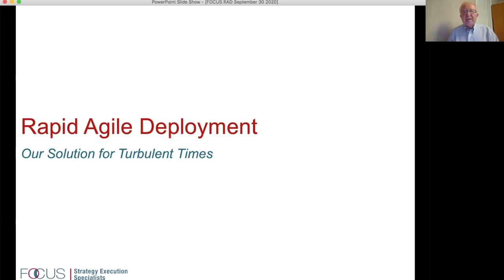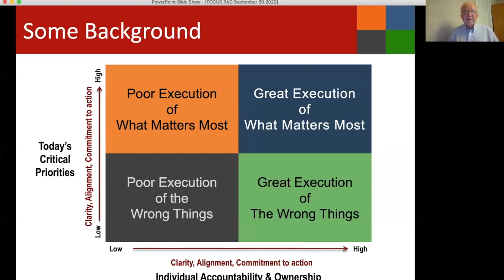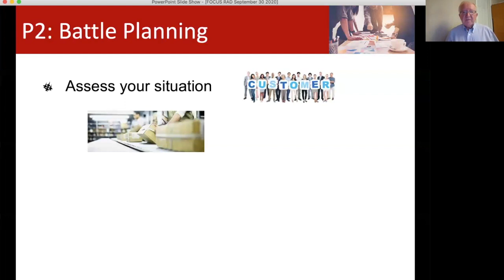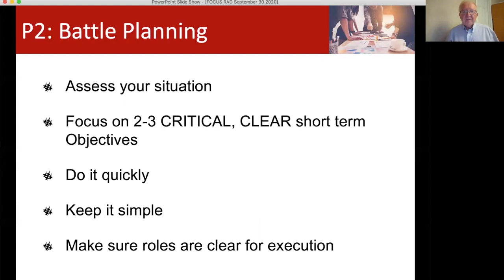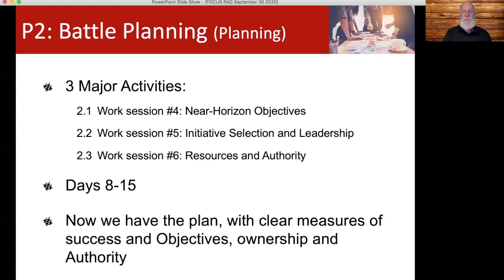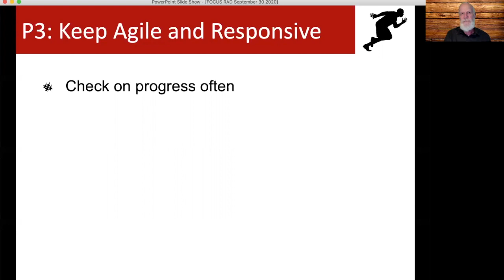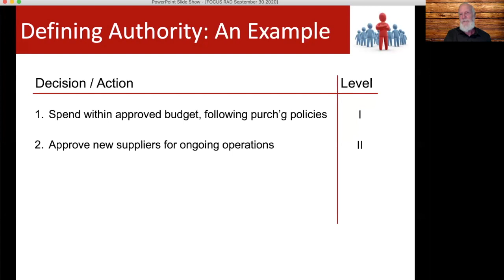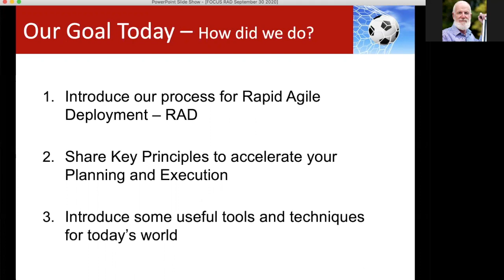RAD Sept 30 2020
An introduction to FOCUS management's Rapid Agile Deployment - RAD.  A planning and execution management system designed for today's turbulent business environment.